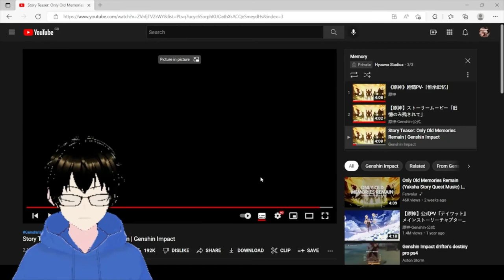TEARY Live Reaction and Analysis of Only Old Memories Remain [Genshin Impact] in 3 Languages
My reaction and analysis of Story Teaser: Only Old Memories Remain | Genshin Impact, in the original Chinese audio, along with the Japanese and English dubs.

My analysis of the difference in the language translations and my view on their performances and also my interpretation of the imagery used.

I have already corrected a few  I made during the video, in the video.